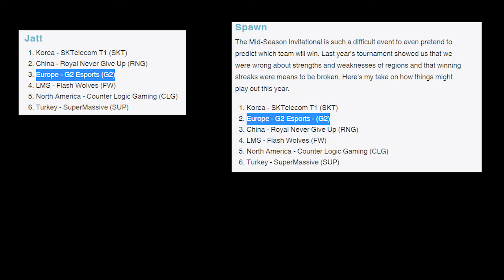G2 at MSI